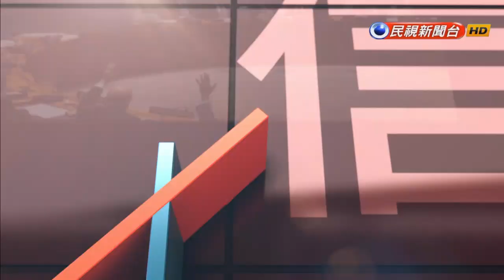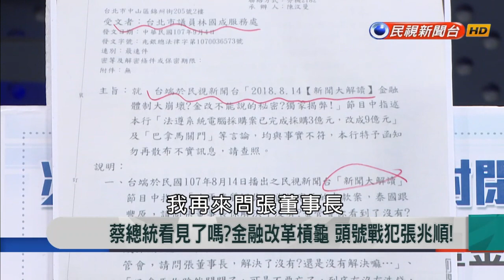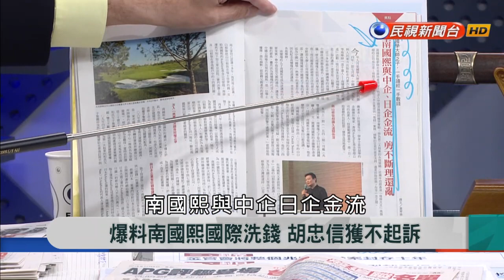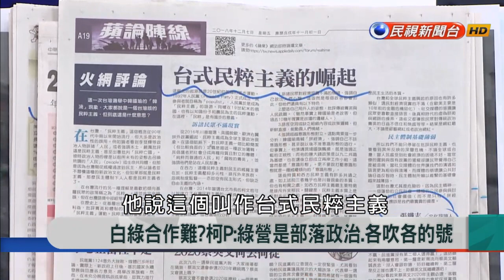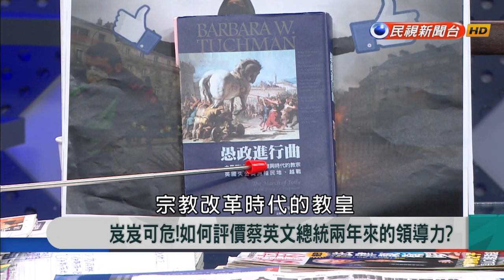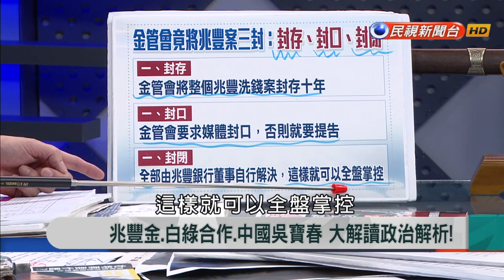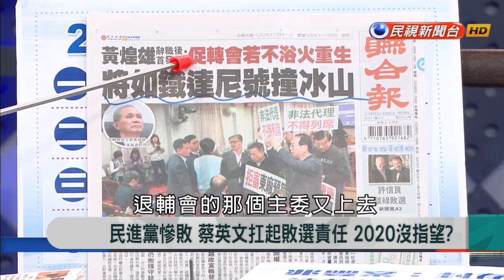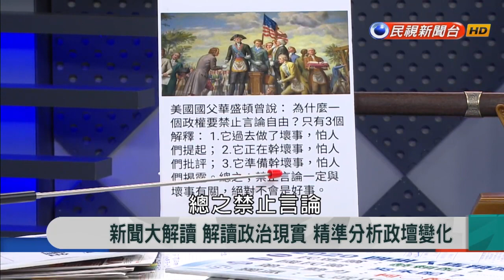2018.12.11【新聞大解讀】兆豐金.白綠合作.中國吳寶春 大解讀政治解析!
來賓名單：林國成、劉一德、苗博雅